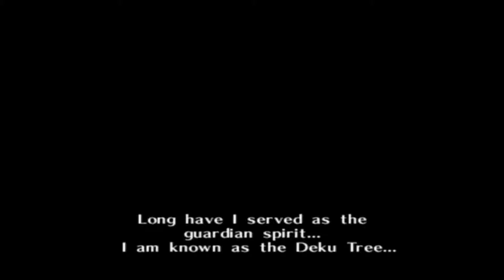The Legend of zelda Ocarina of time Episode 1